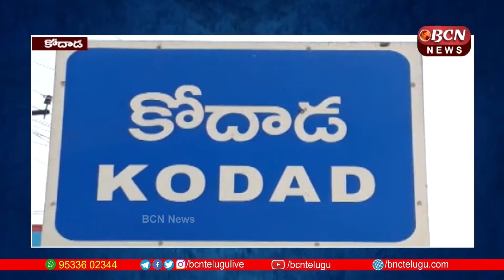వరుస పశువుల దొంగతనాలకు పాల్పడుతున్న దొంగల ముఠా|| Thefts over 100 cattle || Kodada || BCN Telugu News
100 పశువులకు పై దొంగతనాలు || Thefts over 100 cattle || Kodada || Bcn Telugu News
                 వరుస పశువుల దొంగతనాలకు పాల్పడుతున్న దొంగల ముఠా అటకట్టించారు కోదాడ పోలీసులు. 100 పశువులకు పైగా దొంగతనాలకు పాల్పడుతున్న మూడు ముఠాలను కోదాడ రూరల్ పోలీసులు అరెస్ట్ చేసి రిమాండ్ కి తరలించారు. వారి నుండి 14లక్షల నగదు, వాహనాలు స్వాదినం చేసుకున్నారు. కేసు వివరాలను కోదాడ డీఎస్పీ రఘు విలేకరులకు తెలిపారు.